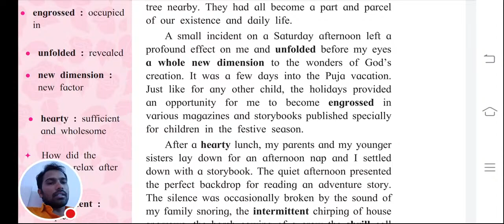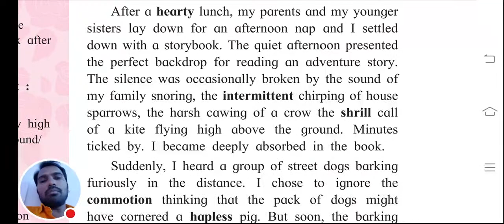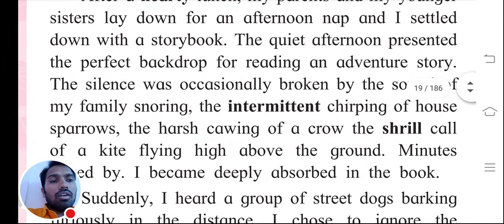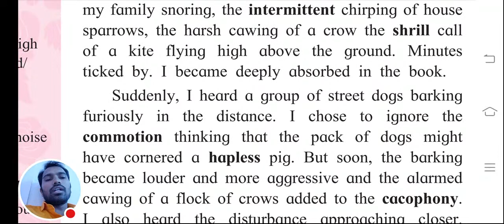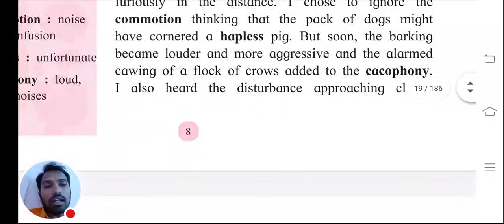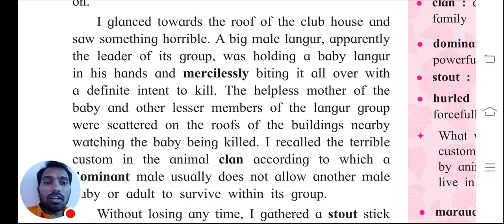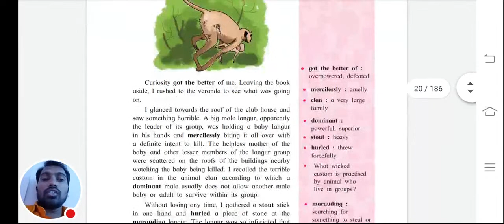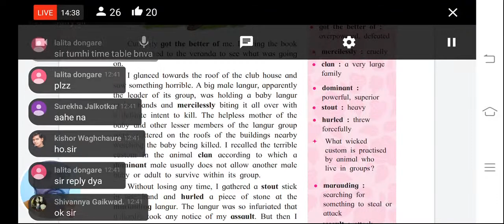दहावी English | An Encounter Of Soecial Kind | Passage 2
टेस्ट देण्यासाठी खालील लिंक वर क्लिक करा

आपल्या चॅनेल ला डोनेशन करण्यासाठी खालील नंबरवर google pay किंवा phone pay करू शकता.